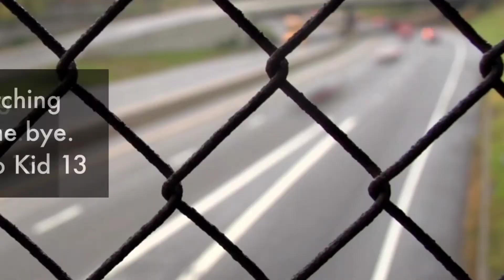Lot more expertise with this video.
MORE shoutouts in this video(null)